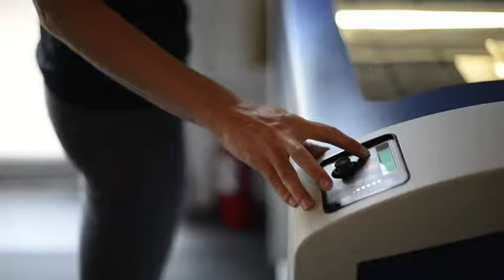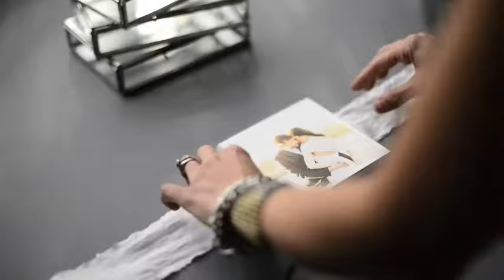Etching: Customizing your Glass Photo Box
Kim Cook of Houston, TX created this glass etching video for MINERVA HOUSE. Kim's Studio